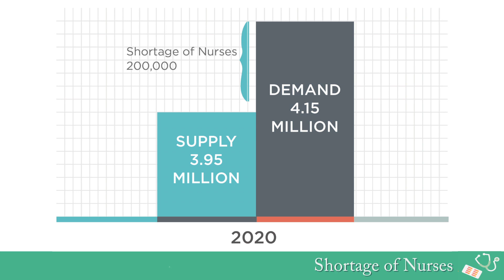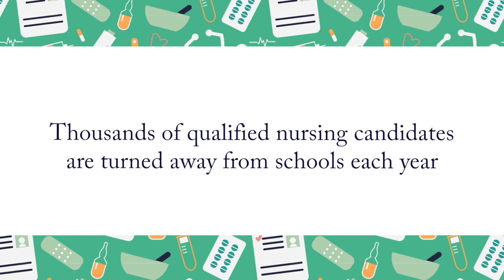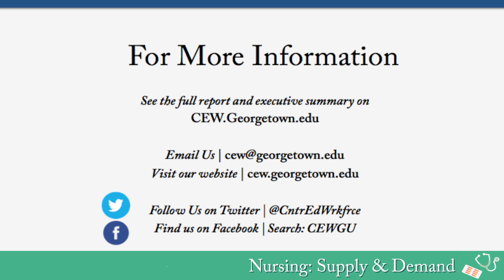Nursing: Supply and Demand Through 2020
Our report Nursing: Supply and Demand Through 2020 was released on February 25th. The report analyzes the dynamics
affecting demand and supply of active nursing professionals, including changing demographics, impact of the Affordable
Care Act, and educational obstacles. We project that 1.6 million job openings for nursing professionals will become
available through 2020.